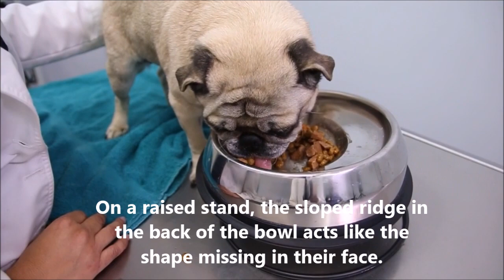The Enhanced Pet Bowl by EnhancedPetProducts.com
The Enhanced Pet Bowl is new patented pet bowl design made with our flat faced fur babies in mind. It leads to less mess, gas and better digestion. Even dogs and cats with snouts love eating from the bowl. It is proving a must have, so we are giving you the chance to have it for FREE!